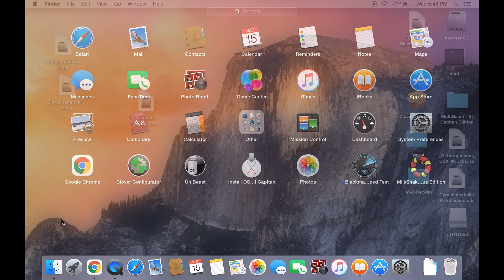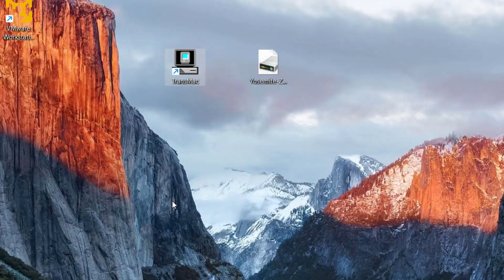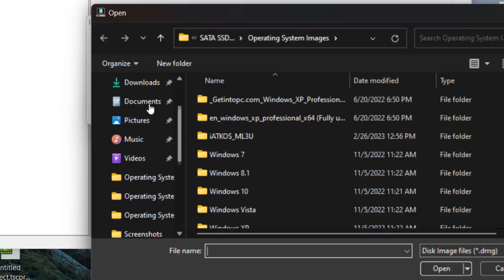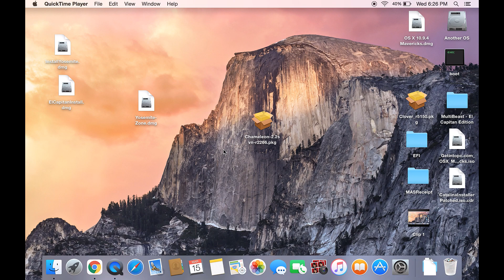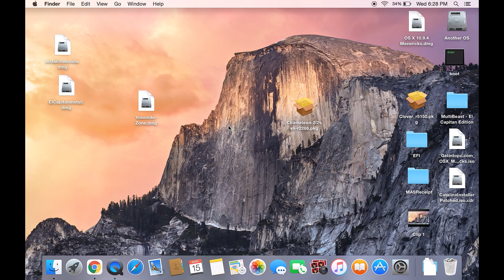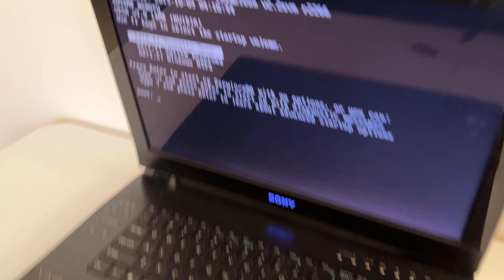Hackintosh - OS X 10.10 Yosemite Zone USB Hazırlama Rehberi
Merhabalar, bu videomda sizlere ve Hackintosh kurulumu yapacak diğer arkadaşlar için nasıl hazır Niresh'in OS X Yosemite 10.10.1 Zone için USB nasıl hazırlanacağını gösterdim. İhtiyacınız olacak herşeyi aşağıya bıraktım. Eğer ki bu kaynaklar sizin için yeterli değilse, daha fazla bootloader, kext, vesayre için tonymacx86.com adresine bakabilirsiniz. İndirmek için siteye giriş yapmanız gereklidir.

Bootloader olmazsa sisteminiz USB diski görse bile macOS'a erişim sağlayamayacaktır. Tavsiyem çözünürlük hariç hiçbir ayara ellemeden bootloader'ı yüklemeniz.